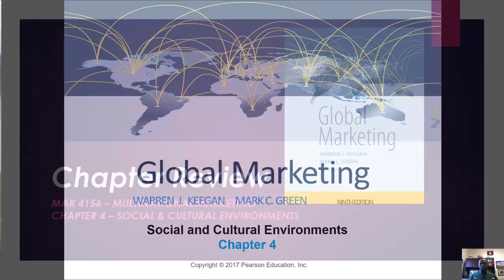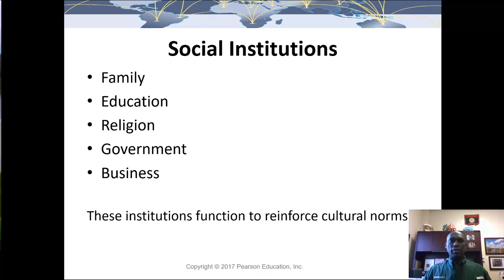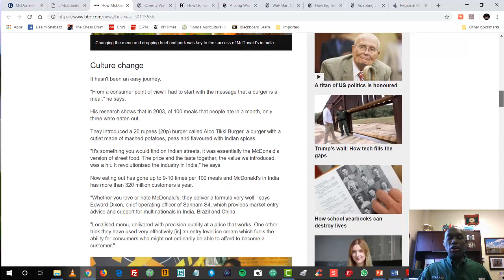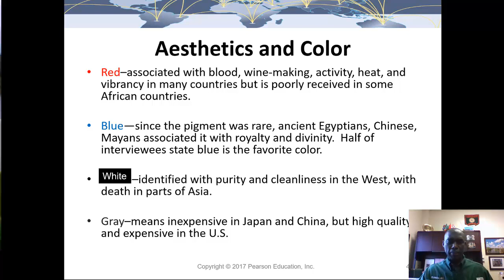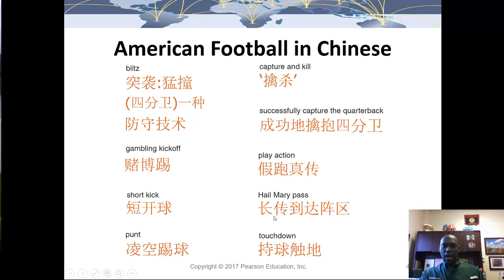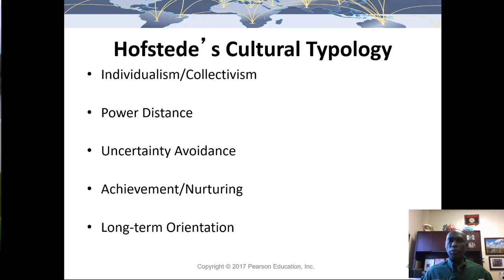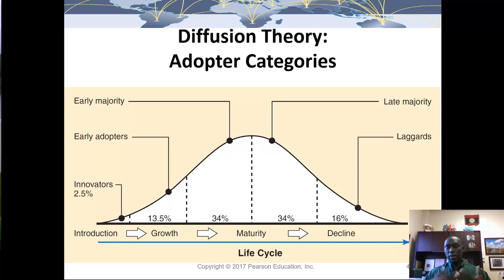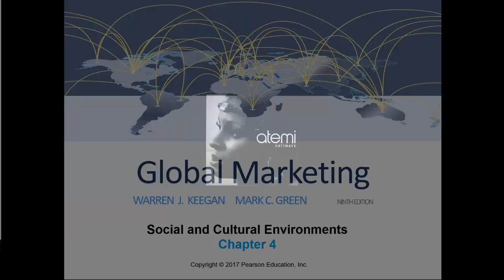FAMUSBI MAR4156 02072020 Multinational Marketing Chapter 4, "Social and Cultural Environment"